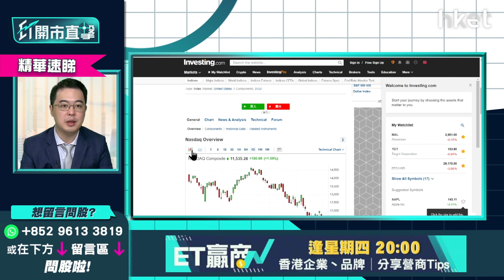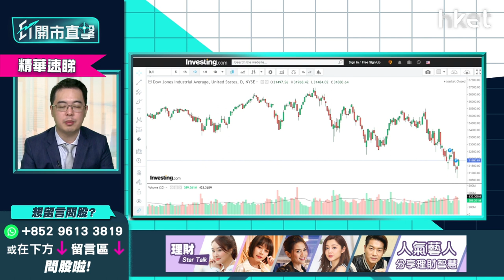【ET開市直擊】（精華）拜登稱減對華關稅 對美股影響多大？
*重溫《開市追揸沽》拜登稱減對華關稅　對美股影響多大？*